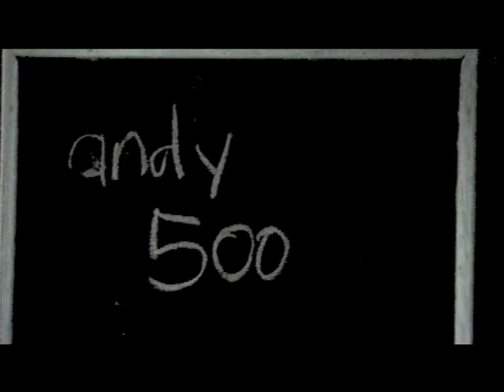Andy 500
Video promo for this celebrated live Sydney act was made in the late 1990s. The band consisted of frontman Andy Miles, drummer Andy Travers, the late Alan Cook on keyboards, Tony Hystek on upright bass and Brendan Smylie on the sax-o-phone.